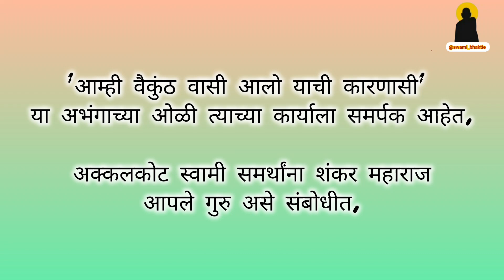आम्ही वैकुंठ वासी आलो याची कारणासी" या अभंगाच्या ओळी त्याच्या कार्याला समर्पक आहे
नमस्कार मित्रांनो, @swami_bhaktie या यूट्यूब चॅनलवर आपल्या सर्वांचे स्वागत आहे. या चॅनलवर आपल्याला नवनवीन पर्यटन स्थळे, स्वामींचे मठ, मंदिरे पाहायला मिळतील आणि असे नवनवीन व्हिडिओज पाहण्यासाठी Swami_bhaktie या चॅनलला सबस्क्राईब करा, धन्यवाद 🙏
सदर व्हिडिओमध्ये दिलेली माहिती सामान्य गृहीतकावर आधारित आहे.
चॅनल कुठल्याही माहितीची पुष्टी करत नाही.
या माहितीचा वापर करण्याआधी तज्ञांचा सल्ला अवश्य घ्यावा.

// सूचना //
"Swami_bhaktie" या चॅनेल वरती व्हिडिओसाठी वापरण्यात आलेले लिखाण हे तुच्याडून पाठविण्यात आलेले तसेच सोशल मीडीया वरून Share केलेले असते ज्या ज्या लिखानाच्या लेखकाची नावे माहीत असतात त्यांचा उल्लेख केला जातो. पण ज्या लेखकाची नावे माहीत नसतात त्यांचा उल्लेख करता येत नाही पण त्या त्या विडिओचे श्रेय त्या लेखकाचे आहे त्या लिखानावरती "swami_bhaktie" कोणताही हक्क सांगत नाही.

Transcript